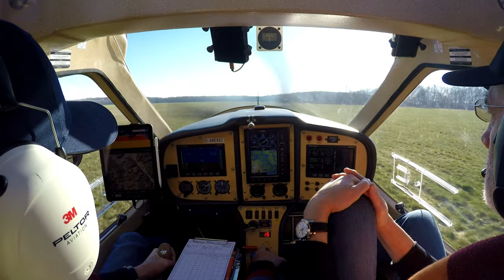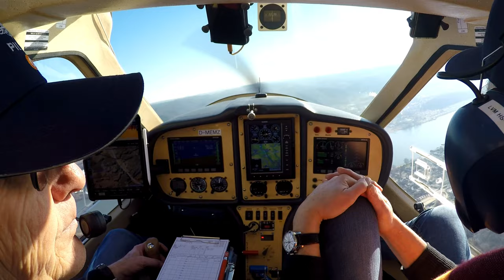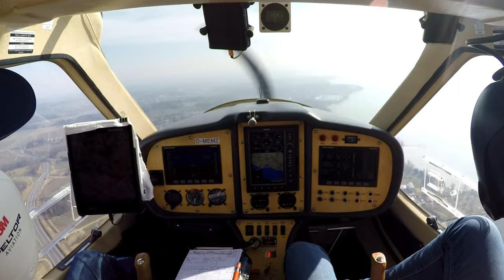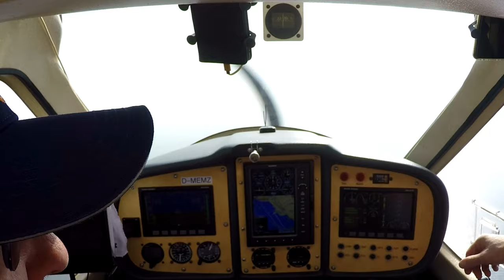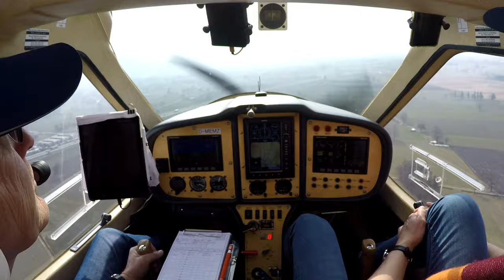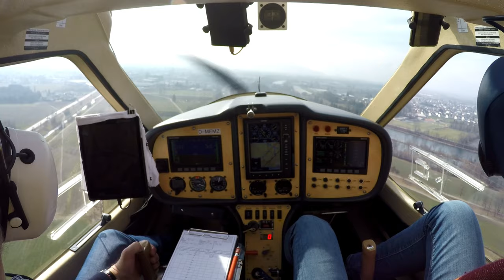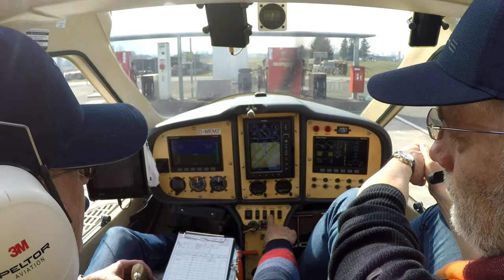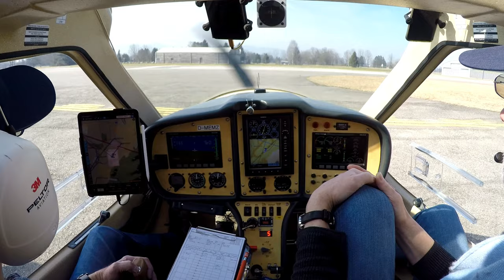Alpenflug 1(2): Flug entlang der österreichisch-schweiz.-italienischen Grenze von LOIH nach LOIR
Dieser Flug ist eine "Grenzerfahrung". Nach der Ankunft in den Alpen fliegen wir ab Hohenems-Dornbirn immer an der Grenze zwischen Österreich/Schweiz und Österreich/Italien entlang. Wir besuchen eine Vielzahl von bekannten Alpentälern und genießen die außerordentliche Schönheit der winterlichen Alpenregionen.